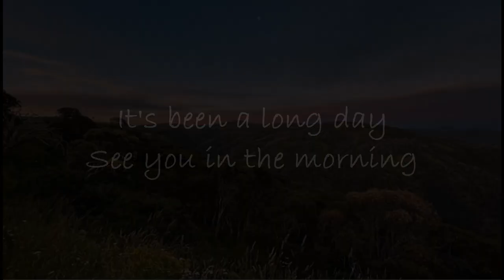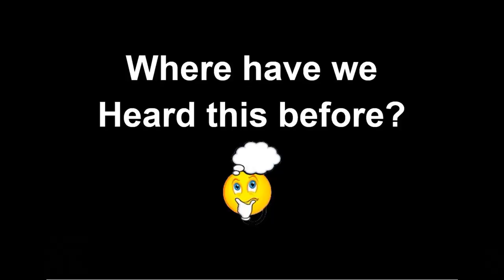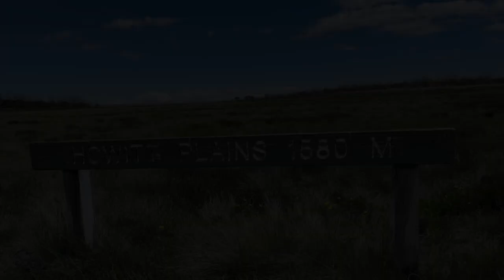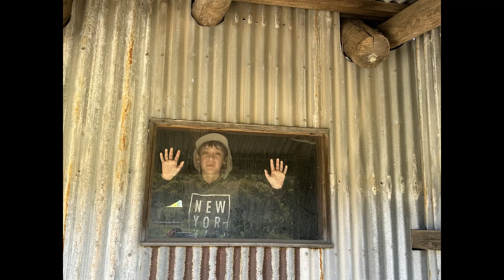Wild High Country 4W Driving, Camping & Fishing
We get down & dirty as we tour some of the toughest off-road tracks in the rugged Victorian High Country.

This adventure is jam packed full of high energy 4W Driving highlights, stunning rivers, fishing water holes, awesome campsites, historic cattlemen’s huts, serene valleys, and breath-taking mountain landscapes.

Our adventure crescendos into a finale to remember, as we take on the infamous Billy Goat Bluff 4WD track. Do we make it unscathed or do we get chewed up & spat out?

Music
With much appreciation, we would like to credit the following artists & their music. Please support the awesome work they do.

Runnin Down A Dream - Osmo's Cosmos
On the road - The Journey
Seminole Land - Hunter Quinn
Autumn's Golden Path – Open Road Folk Music
October Road - Open Road Folk Music
Trading In my Sun - Michael Flory
Like Wind by Judah Earl
Just the Banjo - Pearce Roswell
Gold On The Ceiling - The Black Keys
Lonely Boy - The Black Keys